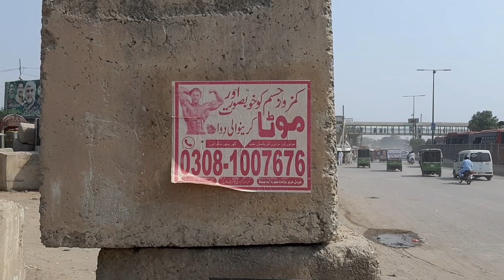shahdara flyover project updates 🏗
shahdara mor flyover project